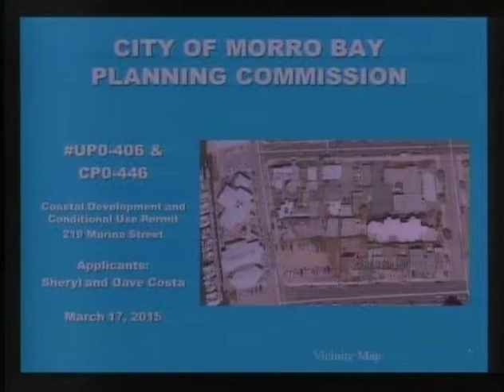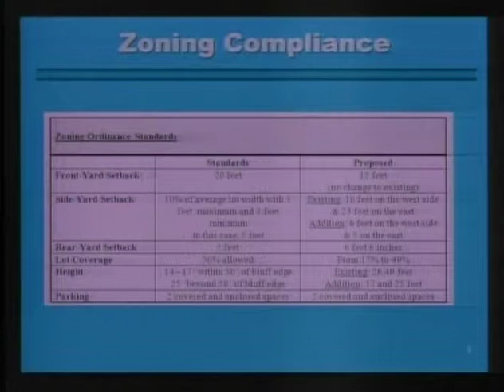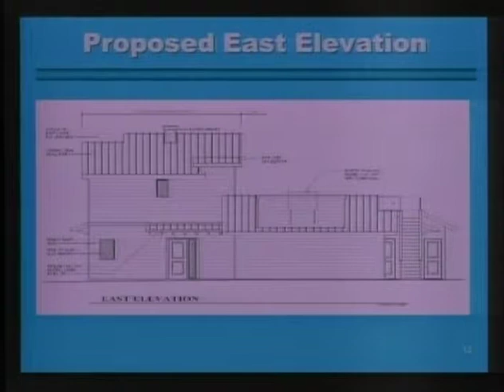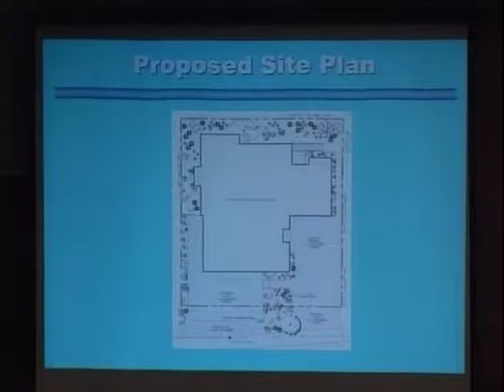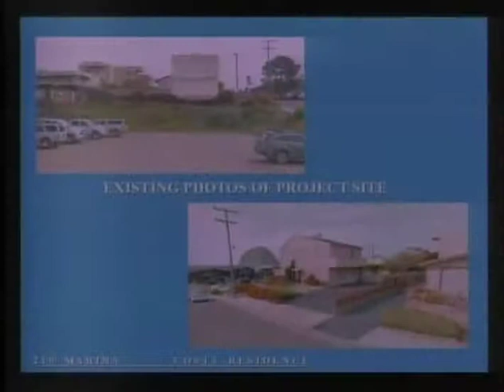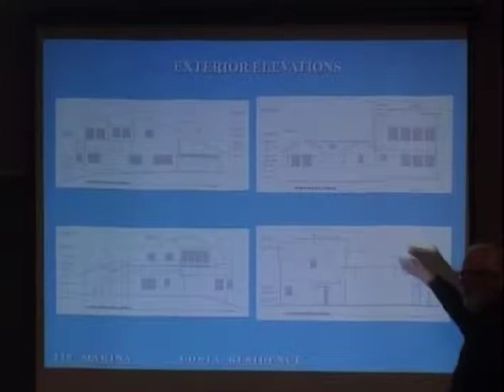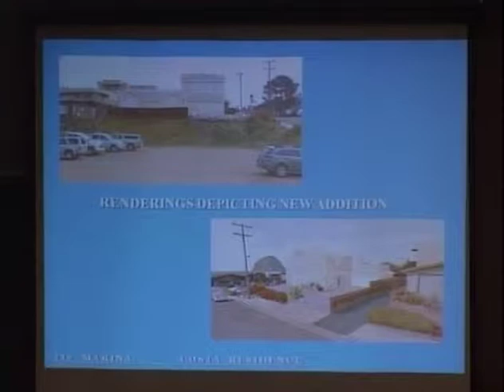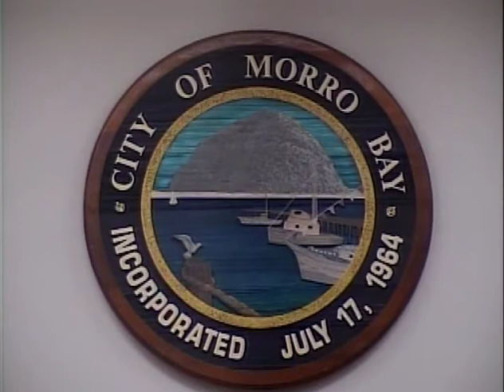03.17.15 CMB Planning Commission Meeting